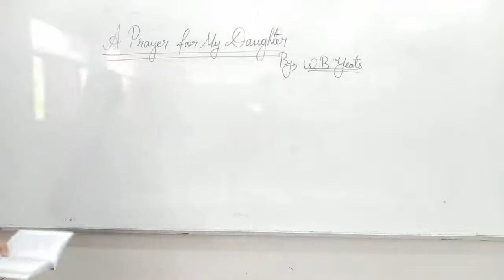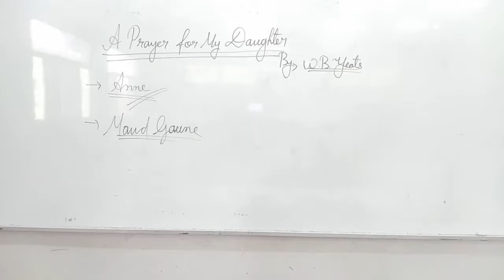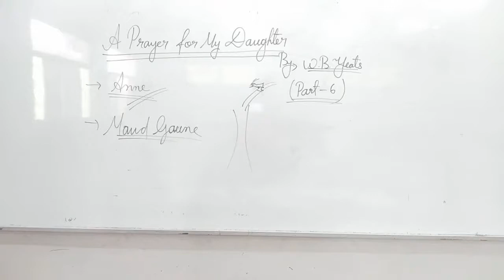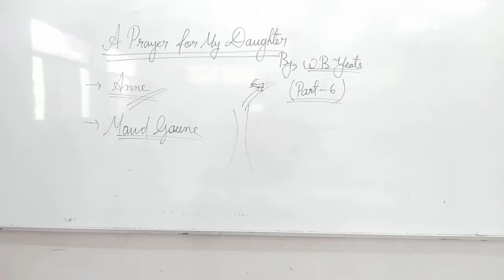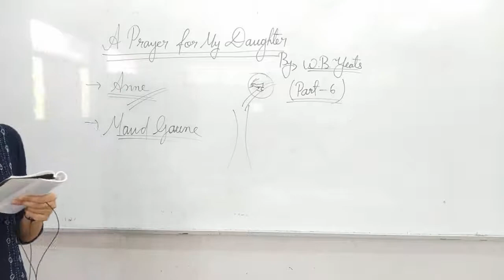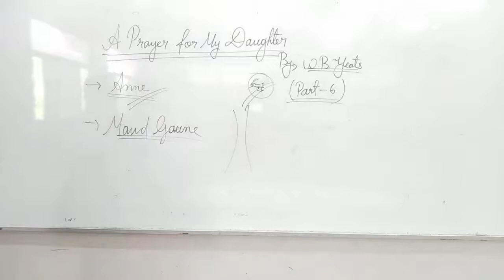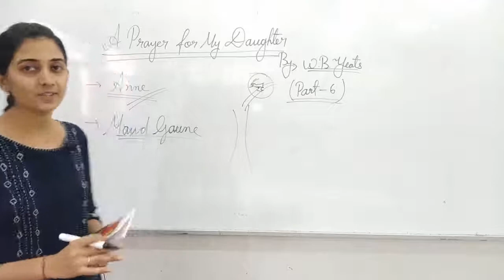A Prayer For My Daughter Part-6 By Vritika Nagpuria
Qualification: MSc. MPhil, Ph.D Chemistry
Experience: Teaching and Research-16 Years

Faculties  :-
Dr Navneet Swami,
Radhika Lohiya,
Anil Nayak,
Manoj Swami,
Chandra Prakash,
Siddharth Anand,
Hanuman Mal Sharma,
Pooja Sharma,
Jyoti Pareek,
Gaurav Joshi,
Kishor Darji,
Manisha Chotiya,
Tirupati Rakshak,
Pradeep Dubey,
Vrituka Nagpuriya